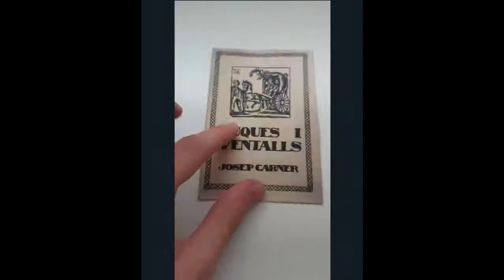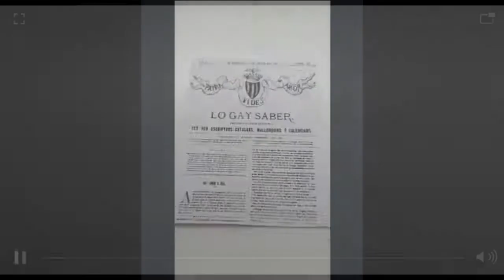Draw my life Josep Carner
Èric Marín i Axel Sedano